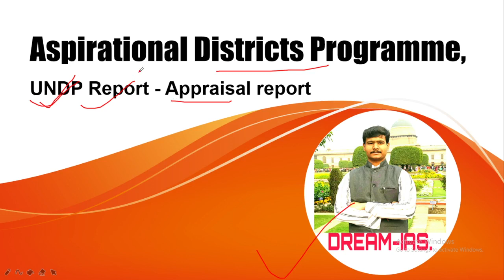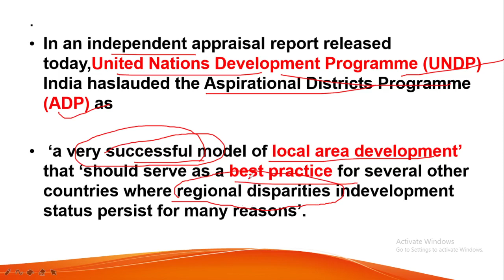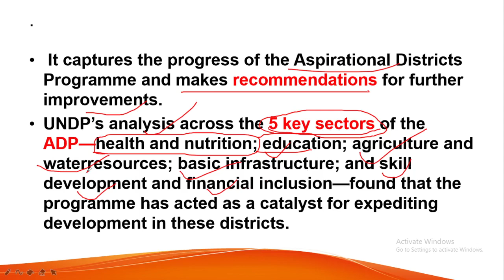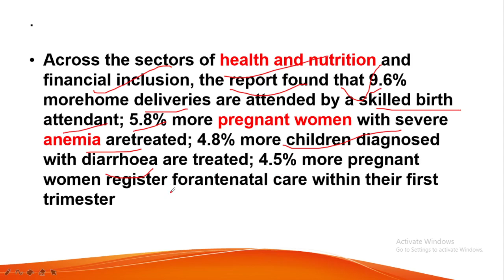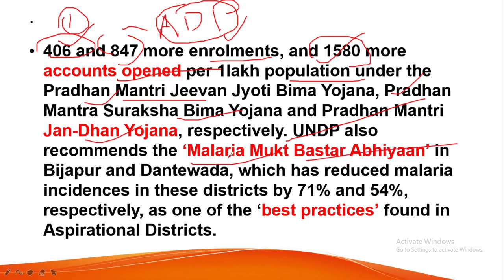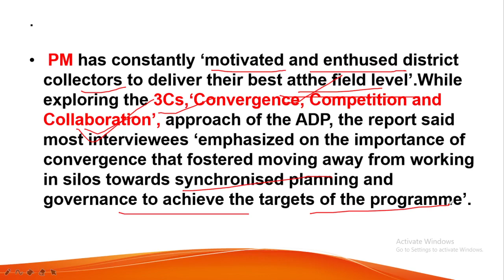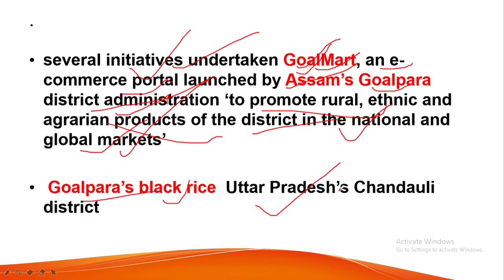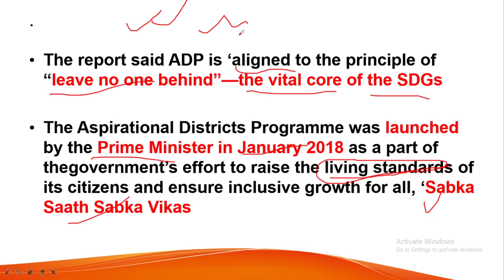Aspirational District Programme :- UNDP Report of Appraisal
ADP 【Aspirational District Programme 】

Released today by UNDP 【United Nations Development Programme】.ADP has a successful model of Local Area Development. reduce regional disparities in Development.

" Leave no one behind " :- The Vital Core of the SDGs.

ADP launched by PM Modi in January 2018. to raise the standard of its citizen and ensure inclusive growth for all.